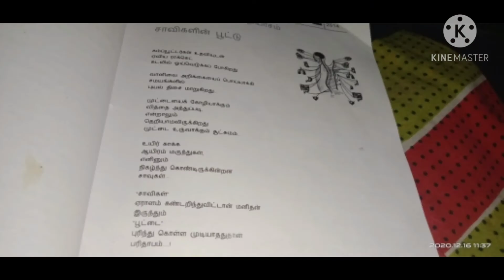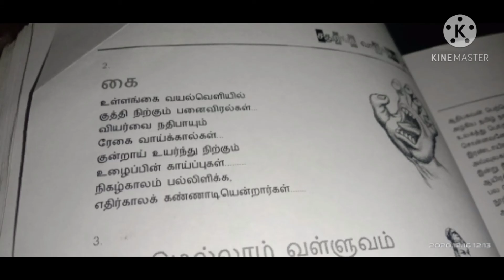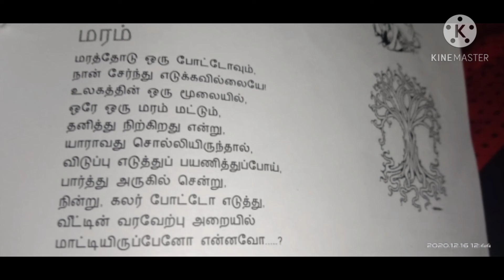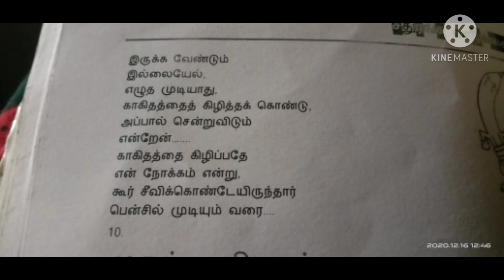சதுரங்க வாழ்க்கை | Part 34 | சாவிகளின் பூட்டு | யார் அவர் | ஊதல் | இடம் | மொழி | பென்சில் |மரம்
சந்நியாசம்

கவிதை 1 : சாவிகளின் பூட்டு
கவிதை 2 : கை
கவிதை 3 : யார் அவர் ?
கவிதை 4 : ஊதல்
கவிதை 5 : இடம்
கவிதை 6 : மொழி
கவிதை 7 : மரம்
கவிதை 8 : பென்சில்

சதுரங்க வாழ்க்கை | Part - 34

Mrs. Rohini Nagappan recites...